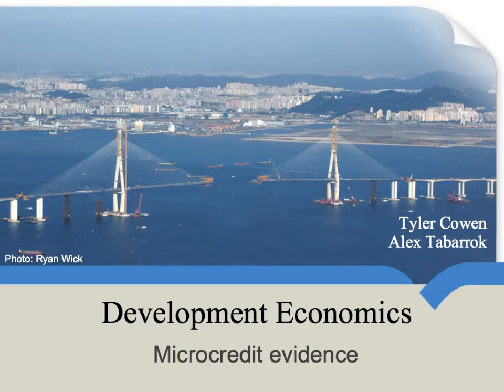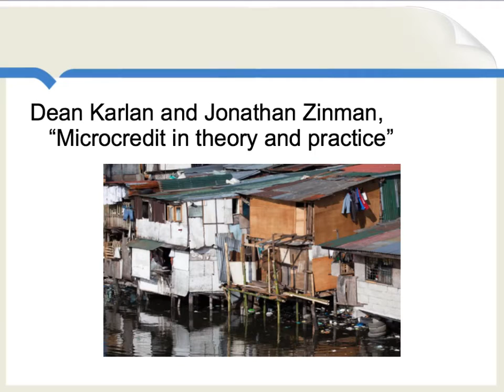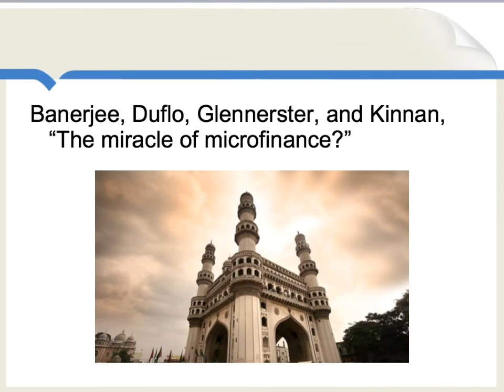Microcredit Evidence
What do the data -- especially from randomized control trials -- suggest about the effectiveness of microcredit?